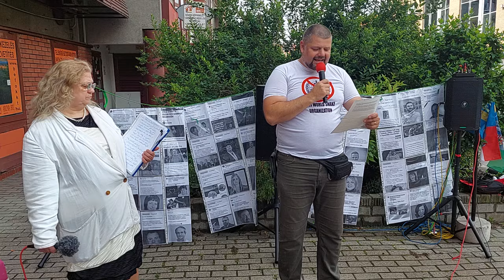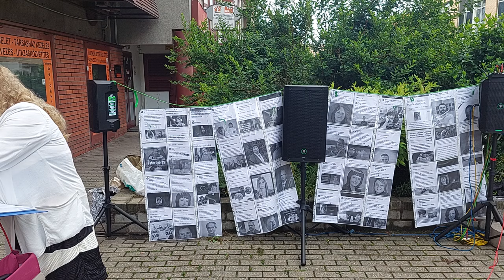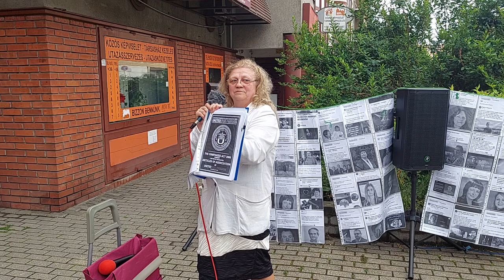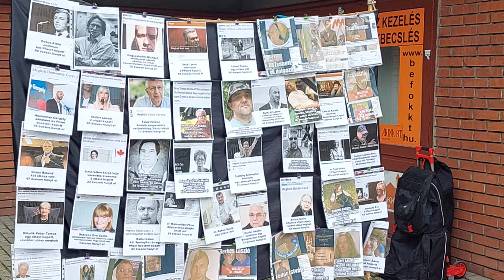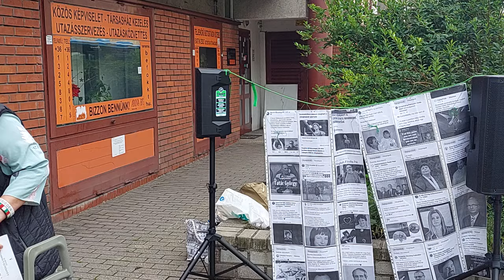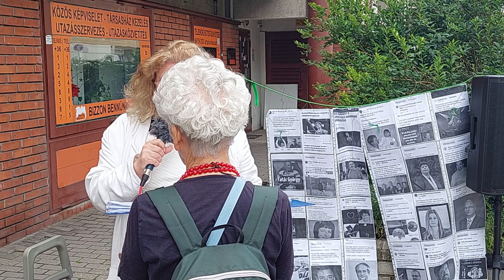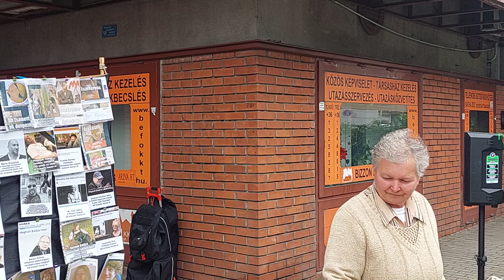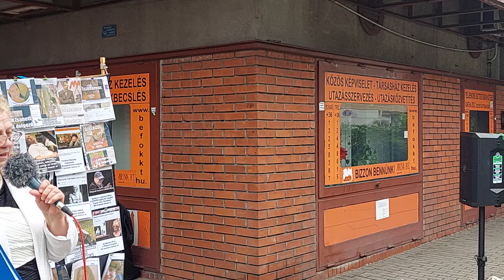Dr. Tamasi József orvos - Rémhírterjesztés vádjával - PKKBíróságon tárgyalás 2024.05.21.Lajos u. 48.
Dr. Tamasi József Rémhírterjesztés vádjával büntető ügy tárgyalás.
Ítélethirdetés 13:30 órakor
Folytatjuk